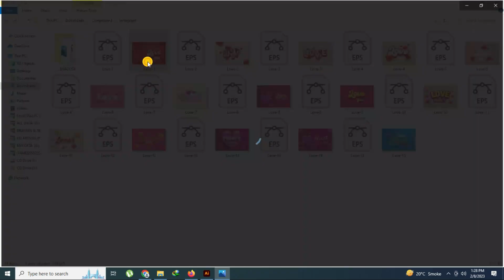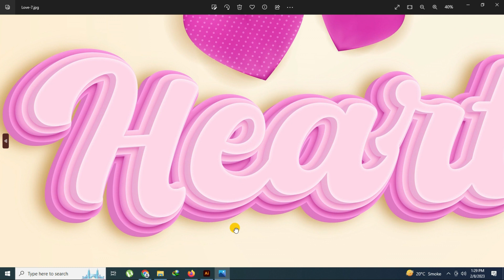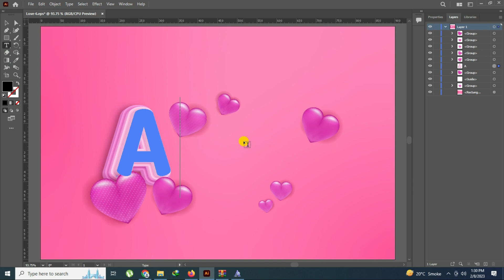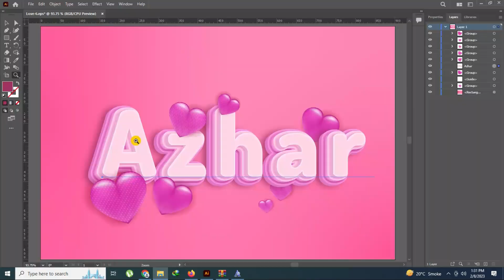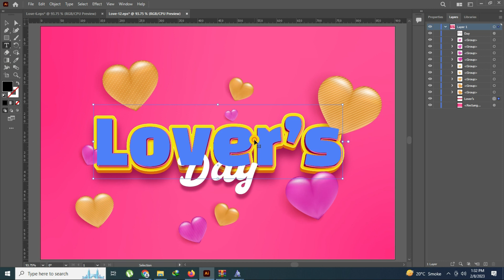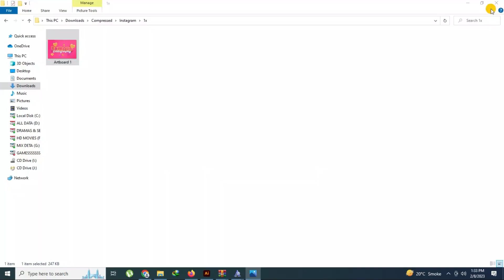Valentine's Love 3D Text Effect Eps File Part 33 Free Download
1. how to edit psd file in photoshop
2. photoshop text styles
3. best photoshop text effects
4. photoshop text effect tutorial
5. text effect photoshop
6. new photoshop text effects
7. photoshop text effect tutorial
8. 3d text effect photoshop
9. photoshop 3d text tutorial
10. photoshop 3d text effect
11. photoshop text effect
12. how to create a premium 3d text effect
13. premium text effect
14. 3d text effect styles premium psd
15. 3d luxury text effect